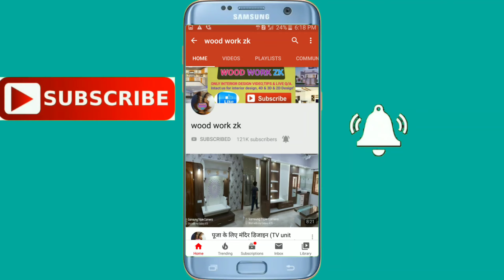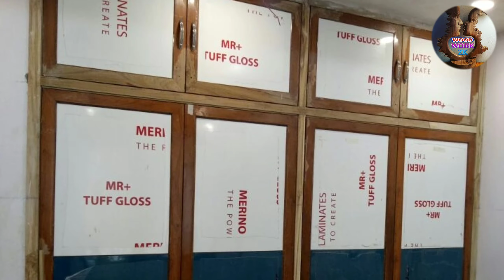bedroom living room modellor kitchen wardrobe attach bathroom vanity image interior design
Hello
Friends & Family.
Here is Zaheer khan, Creator of wood work zk" This is our another one video about
interior design,kitchen design,design,kitchen,tv unit design ideas living room wood work zk,tv unit design for small living room,living room designing,tv wall unit designs for living room,latest modular kitchen,bedroom false ceiling design 2019,kitchen with pantry design,tv unit design image,kitchen design simple,bathroom vanity cabinet,dining room designing,livingroomtvunit,kitchen design tiles TVunit modelkitchen vanity

Hello
Friends & Family.